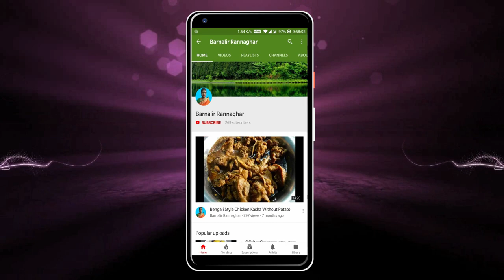তরমুজ এর জুস | Fresh Watermelon Lemonade